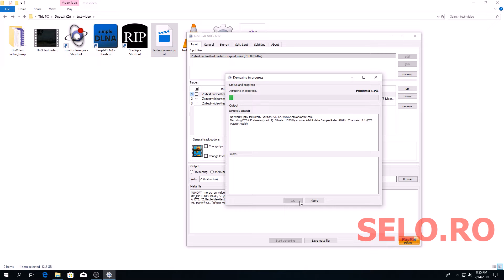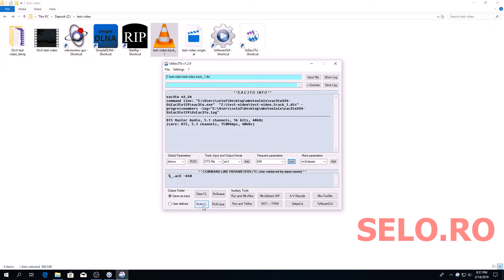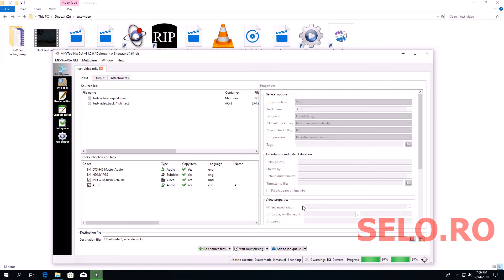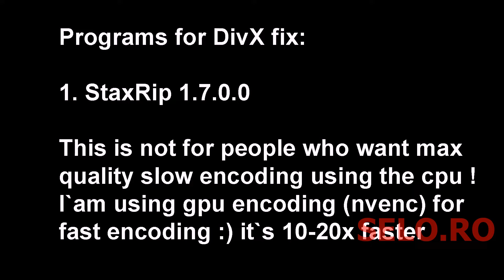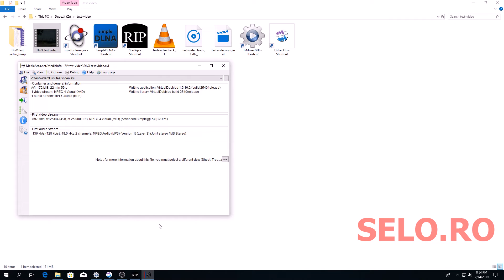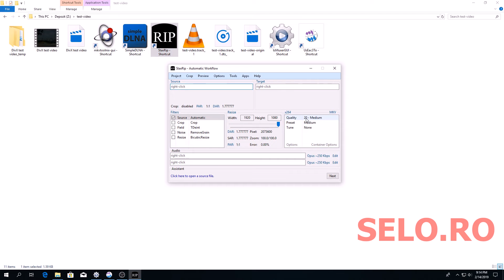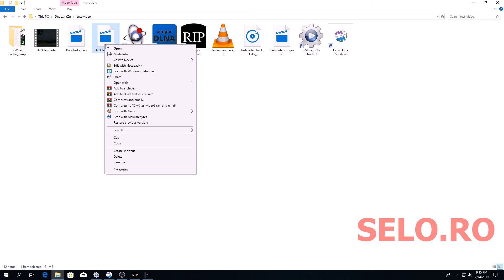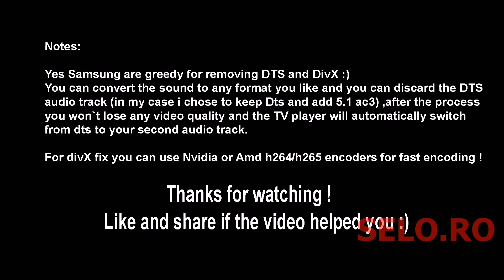No DTS and No divX fix (workaround) for Samsung TV and dlna server recomandation : simpleDLNA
So you got a new Samsung TV and you notice  you have no dts and no divx support or your dedicated media player doesn`t support DTS and DivX or worse case: the video doesn`t even show up then you can try this workaround fix ! This is for people who want to be able to play media from external usb storage and dlna server and don`t want real-time transcoding solution (plex) .
Programs (all free):
SimpleDLNA , if you want to support the creator of this awesome dlna server
If you want thumbnails to be generated in simpleDLNA you need to download and copy the files from the bin folder to Windows\System32
Extra Notes:
You won`t lose any video quality after you add a new audio track and also the process is very fast (under 10min) because the video is not touched. Speed up tips: 1.For multiple files you can use the job queue function to make it even faster :) 2.You can skip the tsmuxer audio extraction step and convert the audio from the video directly in eac3to as i dit at 1:14  3. Use an ssd as storage and the process will be much faster. 4. You can set MKVToolNix to autoselect audio and translation by language.
For DivX fix you have in my video two methods to determine the quality and size of the target file , the process is 10-20x faster by using gpu encoding , you lose some quality but in my opinion it`s perfect for old SD divx content.
Video stutter fix: noticed on my tv if the video has to many sbtitle tracks the video will stutter with artifacts , the fix is to leave 1 or 2 subtitles and remove the rest of them .
Hope this helped some folks out there , for me this a perfect solution to enjoy my media and my new TV since i don`t plan to use a dedicated player just for dts and divx support.
For me solutions like plex or other dlna servers with sound transcoding option are not viabile since if i keep the video in my collection i just have to add an audio track and for stuff i will view one time the process is very fast.
Update:  Alternative soft for dts sound replacement:
PopCorn MKV AudioConverter  (tested and is not working with dts-hd)